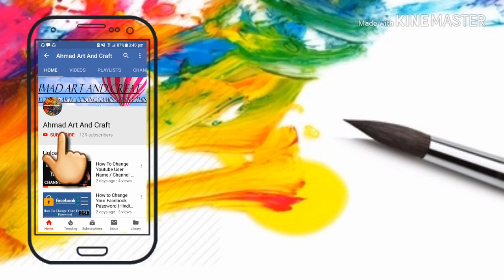Origami | DIY 3D origami pen holder | How to make | Paper craft | 5 minute craft | Desk decor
Hello friend ! In this video i tell you to make 3D origami pen holder | How to make | tutorial | Diy pencil holder | Easy paper crafts | Desk organizer | 5 minute crafts for kids | Origami | room decor | home decor | 3d origami pencil holder with paper .